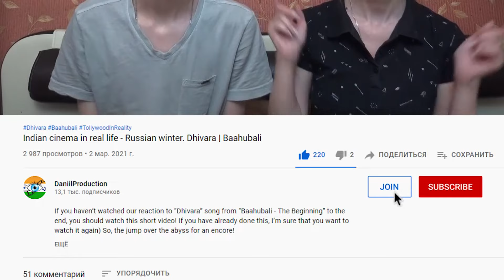HOLI | Expectations vs Reality | Jordindian | Russian reaction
How to survive with white shirt during Holi? Are these paints washed off? And have we ever participated in this? Will see!

We hope you enjoyed this video! We’ll continue very soon.
You can support DaniilProduction channel with likes, views, comments and sharing.